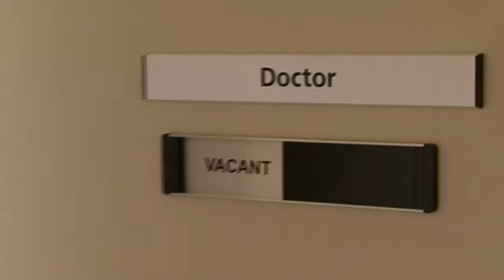BAYTREES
Solent NHS Trust asked us to produce a video highlighting the drug and alcohol rehabilitation services that are available at their Baytrees unit in Portsmouth. Not being able to interview current patients we spoke to former addicts to explain how effective services are at this unit.